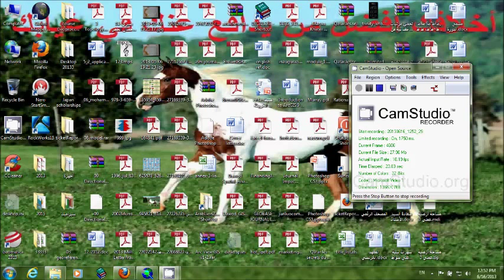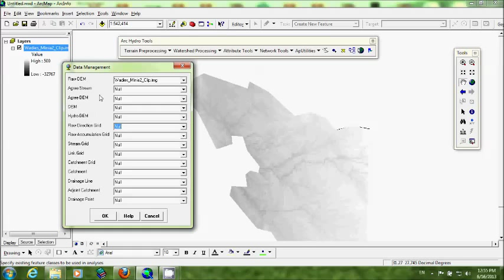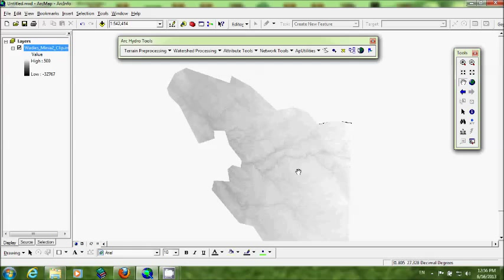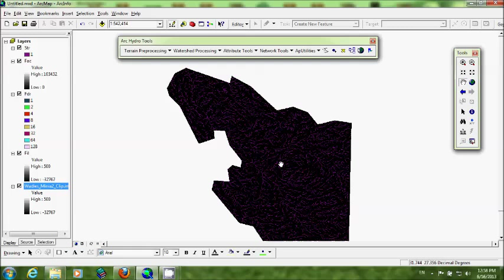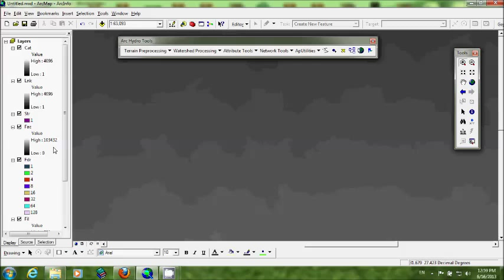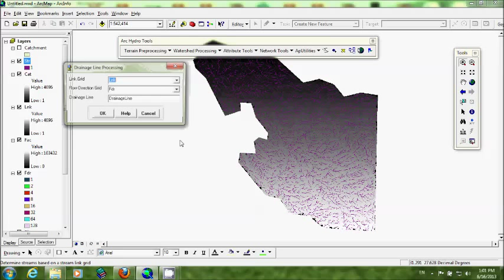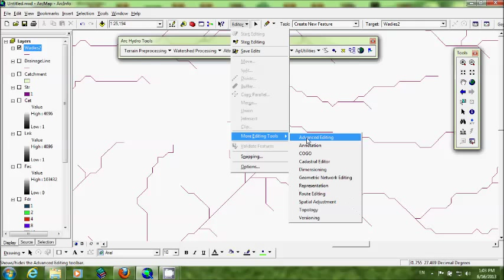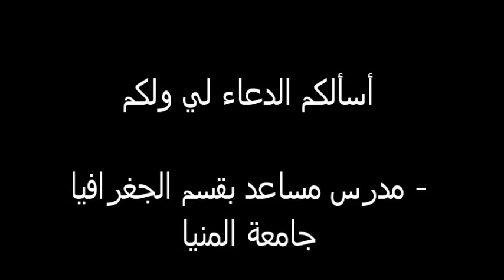طريقة إستنباط الأودية والأحواض ومجاري التصريف || Extracting the Stream and flow direction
إستنباط الأودية والأحواض ومجاري التصريف وحساب كميات واتجاه الجريان وتصديرها إى طبقات مساحية وخطية من خلال العمل على ملفات الارتفاعات الرقمية
Extracting the Stream and flow direction from DEM file
طريقة إستنباط الأودية والأحواض ومجاري التصريف || Extracting the Stream and flow direction from DEM file